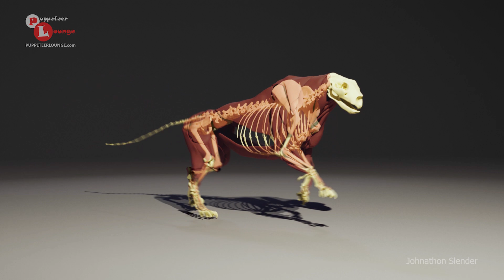ZIVA VFX Muscle Setup by Johnathon Slender | Student Demo Reel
ZIVA VFX muscle simulation and character setup by Puppeteer Lounge student Johnathon Slender from Australia.